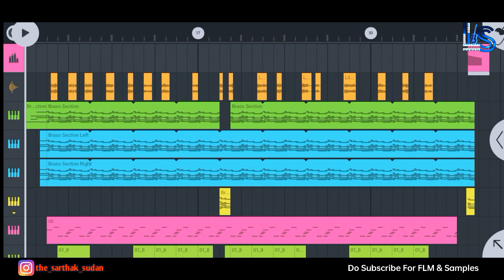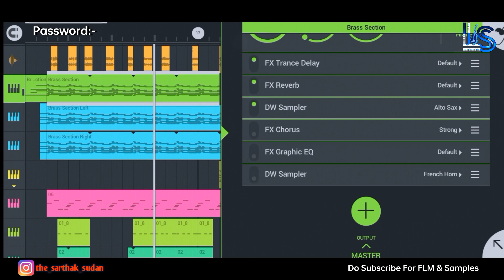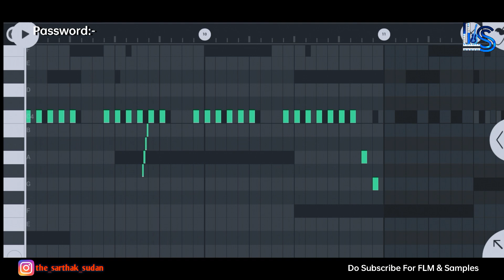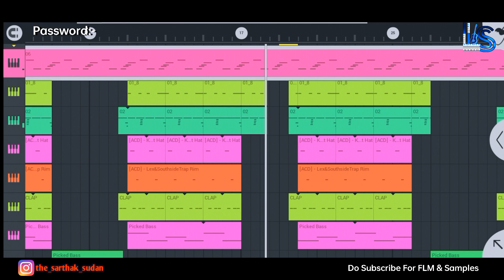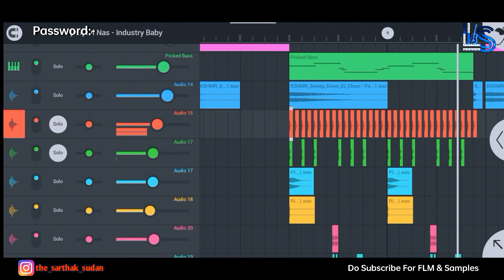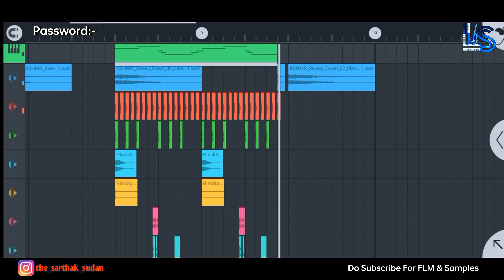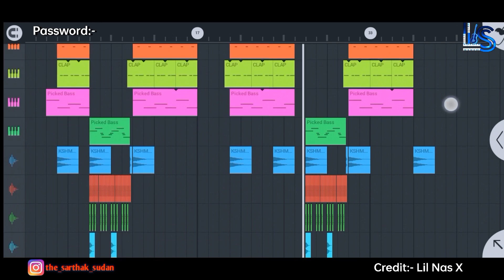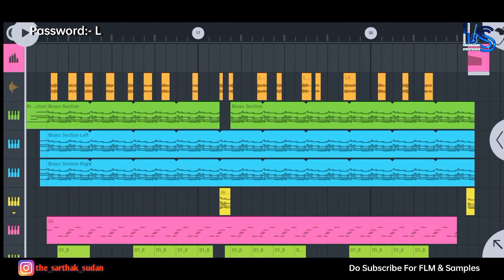How To Make Lil Nas X - Industry Baby In FL Studio Mobile | Song Deconstruction By Logical Sarthak.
Lil Nas X Industry Baby | Song Deconstruction In FL Studio Mobile.

My All Products Link:
1)Harmonium:
2)Harmonium:
3)Melodica:
1)FLStudioMobileLilNasXIndystryBabySongRemake
2)FLStudioMobileIndustryBabySingFreeFLP
3)FlStudioLilNasXTypeBeat
4)FLStudioMobileIndustryBabyLilNasXSongDeconstruction
5)LilNasXIndustryBabySongFLStudioMobile
6)lilnasxindustrybabyflstudio

Industry Baby Type Beat FL Studio
FL Studio Mobile Industry Baby Free FLM
FL Studio Mobile Lil Nas X Industry Baby Song FLM
Industry Baby Song FL Studio Mobile
FL Studio Mobile Industry Baby Song Remake

This video is only for entertainment and knowledge purpose.Copyright Disclaimer Under Section 107 of the Copyright Act 1976 allowance is made for "fair use" for purpose such as criticism,comment,news reporting, teaching,scholarship,and research fair use is a use premitted by copyright statute that might otherwise be infrining.